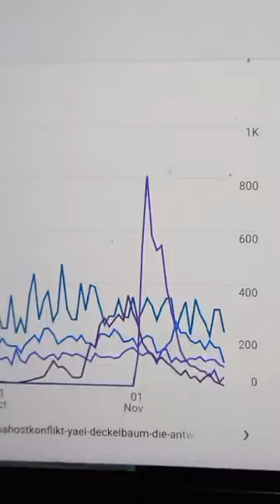Διεθνής υβριδική συνάντηση του pressenza στην Αθήνα - Δεύτερη μέρα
Τη δεύτερη μέρα συζητήθηκαν τα σχέδια και οι δράσεις με ορίζοντα την επόμενη δεκαετία: πώς ανταποκρίνεται το πρακτορείο στην αυξανόμενη κοσμοποίηση (mundialización) και στην παγκοσμιοποίηση (globalización), πώς θα γίνει χρήση νέων τεχνολογιών, πώς θα αυξηθεί η απεύθυνση των παραγωγών, με ποιους οργανισμούς, φορείς και άτομα χρειάζεται να συμμαχήσουμε, ποια περιεχόμενα είναι σημαντικό να αναδεικνύουμε, πώς θα αυξηθούν οι ανθρώπινοι και οι χρηματικοί πόροι που έχουμε ανάγκη για να ανταποκριθούμε στα παραπάνω.
Σημαντικά σημεία της ανταλλαγής αποτέλεσαν και οι καλές πρακτικές από τα διάφορα γραφεία, καθώς και τα εργαστήρια που διαμορώθηκαν με βάση το βιβλίο "Μηβίαιη δημοσιογραφία" και οι εφαρμογές τους στα διάφορα μήκη και πλάτη του πλανήτη μας.
Ήταν η πρώτη απόπειρα υβριδικής συνάντησης μετά την πανδημία και η Αθήνα προσέφερε ένα εξαιρετικό σκηνικό υποδοχής που ανταποκρίθηκε πλήρως στις ανάγκες αυτού του διημέρου.
Το ελληνικό γραφείο του πρακτορείου οφείλει ευχαριστίες στην Οργάνωση Γη για την παραχώρηση του όμορφου χώρου Κ44.